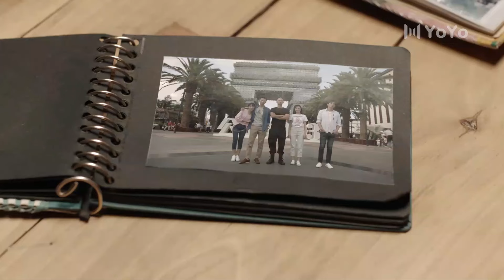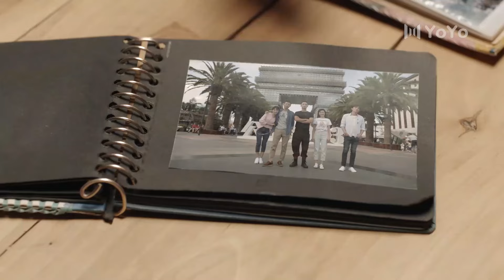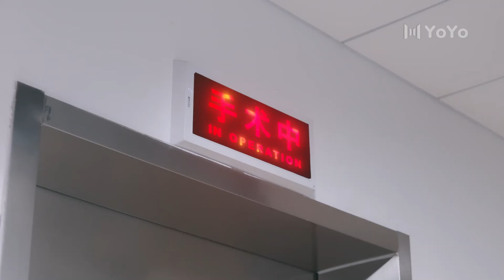【Full Movie】总裁激吻灰姑娘，还咬她舌头，都把灰姑娘疼哭了！💓 Chinese Drama ！林更新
Drama Name: To Love